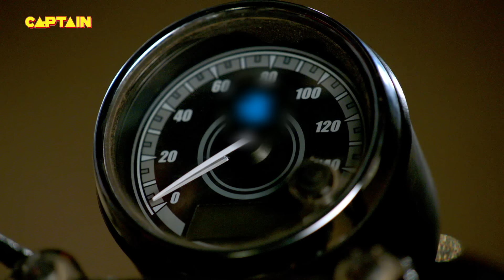SIDE PROFILE से MADAM SIR दिखती है एक दम KAREENA KAPOOR🤣🤣 || Maddam Sir EP 110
Episode 110: A Heated Argument
Karishma Singh gets all hyper and worked up regarding her new case, thinking that Maddam Sir was trying to interfere. Maddam Sir, confronts her and clears it out that she has no intention of that sort whatsoever and that Karishma Singh can continue with her case however she wants to. Watch to find out more.